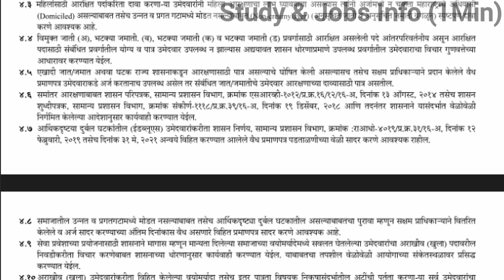🔥महाराष्ट्र लोकसेवा आयोग 1037 post Vacancy 2022|MPSC Group C Mega Vacancy 2022|MPSC RECRUITMENT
(NOTIFICATION PDF)

MPSC has released advertiment for various posts. Now it comes under Group C. Candidates must check the eligibility, Education Qualification etc mentioned in the Advertisement.

MPSC GROUP C RECRUITMENT
MPSC GROUP C VACANCY
MPSC GROUP C BHARTI
MPSC GROUP C ADVERTISEMENT
MPSC LATEST UPDATES
MPSC LATEST NOTIFICATION
MPSC NOTIFICATION 2022

»»»» @STUDY & JOBS INFO in 1 Min.  ««««